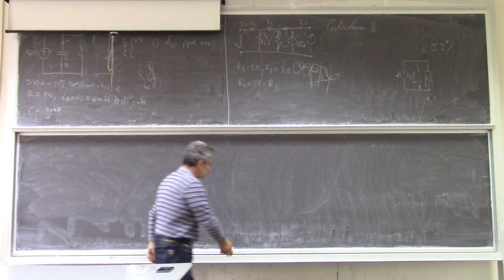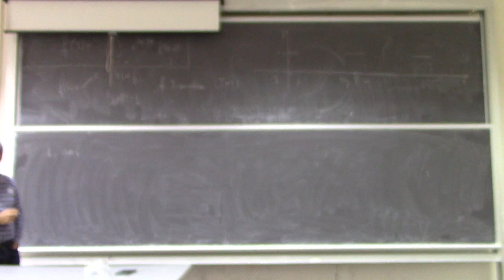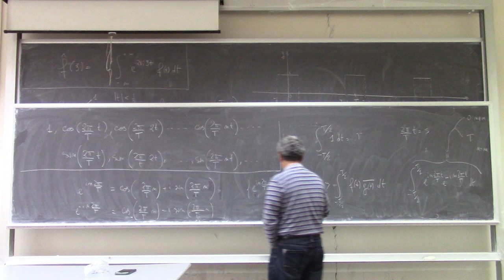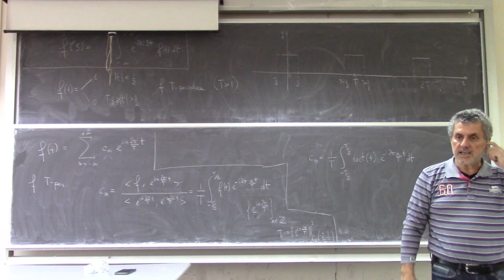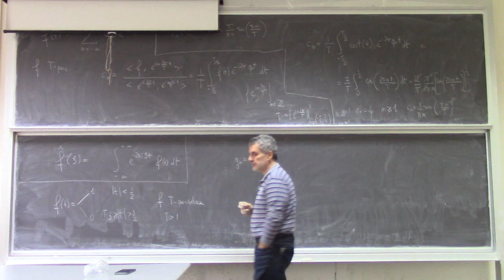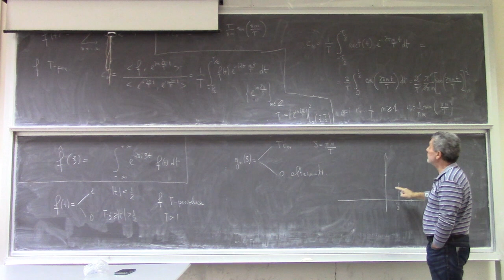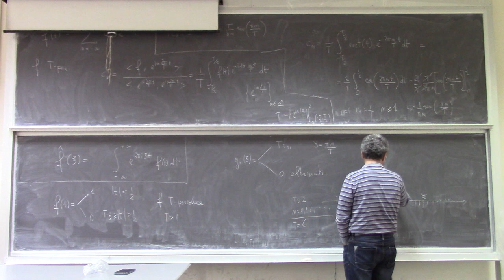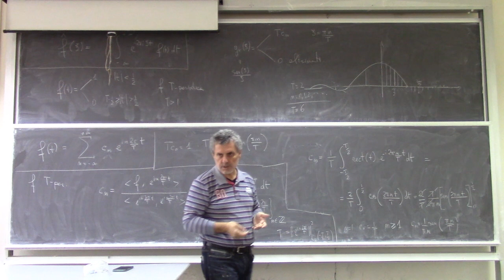Metodi matematici per Ingegneria L18a